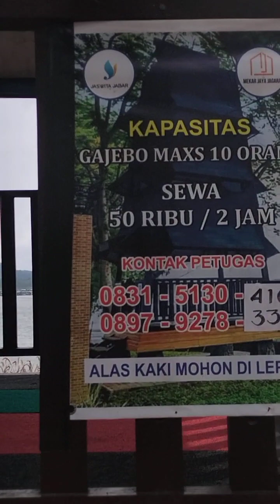waduk Dharma Kuningan